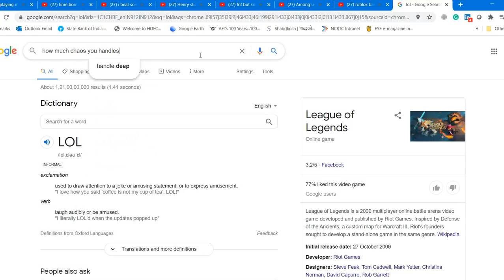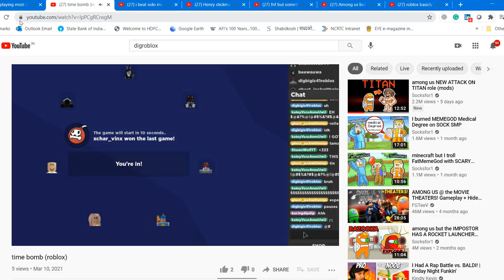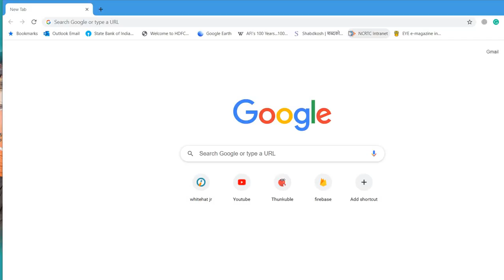(loud warning) can you watch this whole video challenge